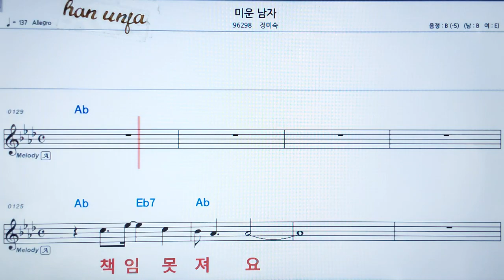💖미운 남자/정미숙(남자키b) 👍MR,가라오케 악보 코드 가사 ,Karaoke반주